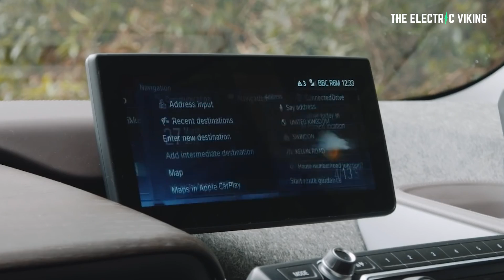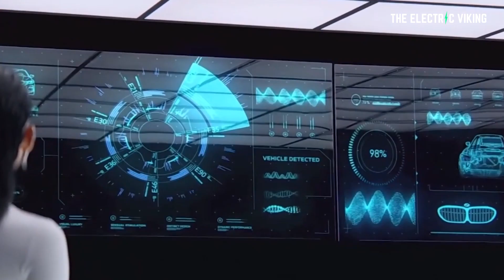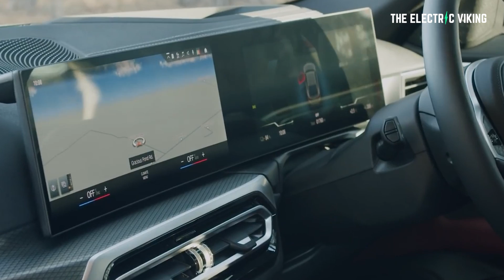BMW's new EVs to be 'affordable:' batteries will cost 60% less